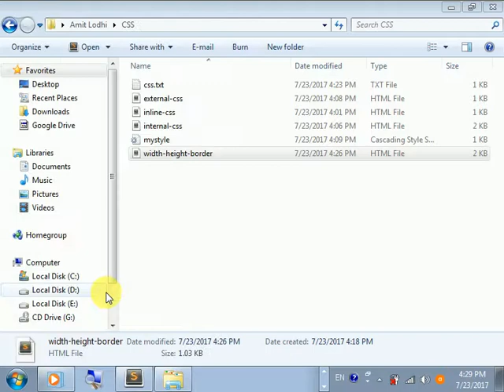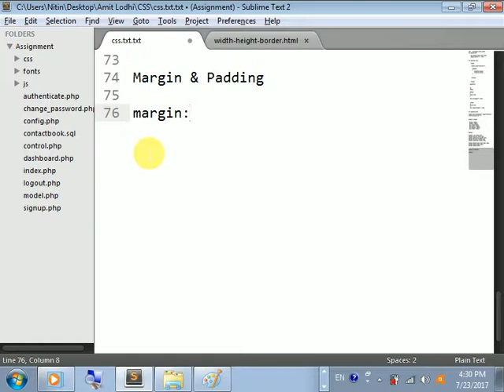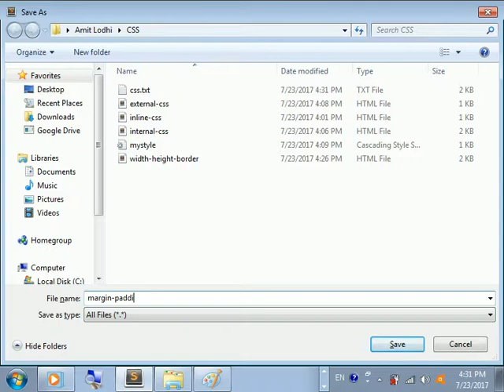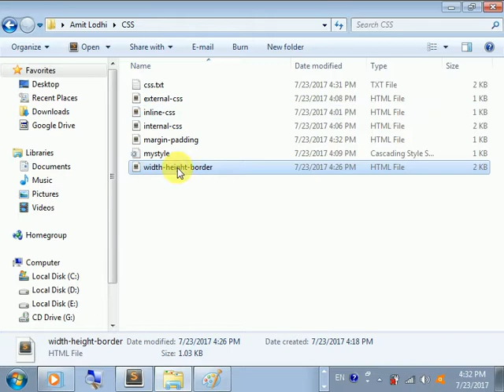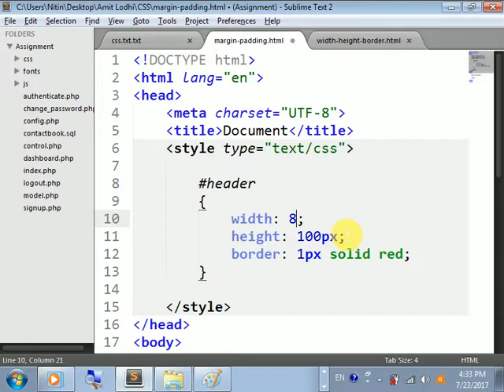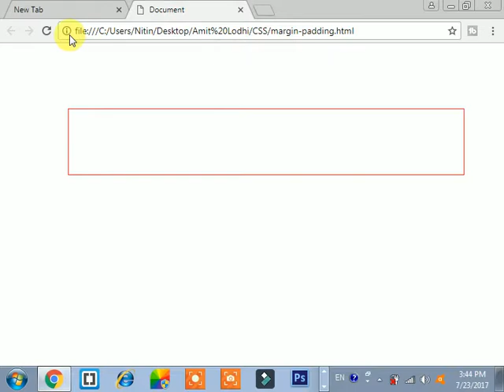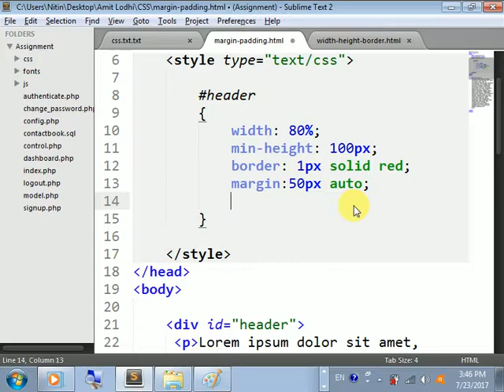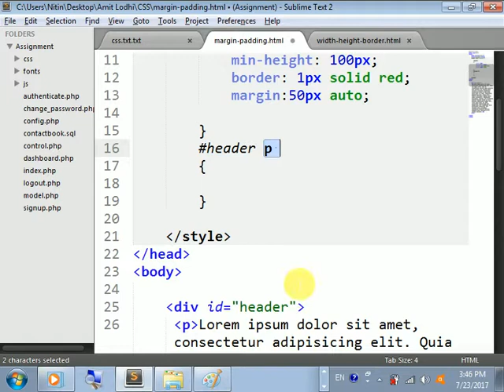CSS Hindi Lecture 4